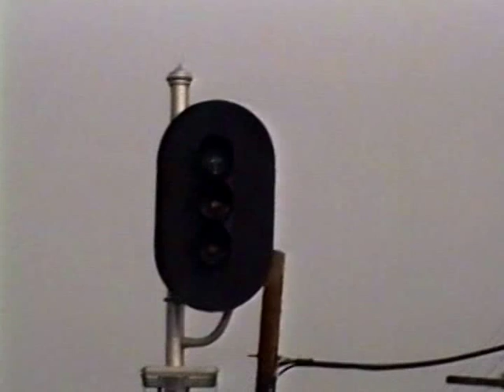Phil Nerkowski Amtrak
Phil Nerkowski Amtrak Engineer, Road Forman, and Manager for Albuquerque
He died in a scuba diving accident in Southern California in February
The post is a segment from a safety meeting with LA County Fire in the city of Glendora Ca. 1993
Condolences to Phils family,,,,,,,,,,,,,,,,,,,,,,R I P Phil